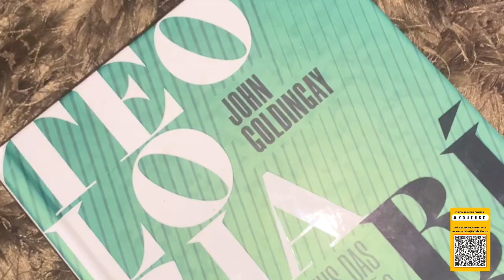Resenha do livro: Teologia Bíblica | O Deus Das Escrituras Cristãs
Saiba mais sobre o Livro Teologia Bíblica | O Deus Das Escrituras Cristãs:
* Leia a Sinopse:  John Goldingay, renomado teólogo do Antigo Testamento e famoso por sua teologia bíblica do Antigo Testamento, encara a árdua tarefa de produzir uma teologia bíblica que engloba os dois testamentos. Com o que nos deparamos quando paramos para ouvir alguém que passou uma vida inteira escutando profundo e atentamente as várias testemunhas da Escritura?

Em Teologia Bíblica: o Deus das Escrituras cristã o autor compartilha todo a sua sabedoria na tentativa de responder uma pergunta central: qual entendimento sobre Deus, o mundo e a vida surge ao investigar os dois testamentos?

À medida que constrói sua teologia bíblica, o autor não força os textos bíblicos em uma temática central ou em uma unidade abrangente; em vez disso, permite que a diversidade e a tensão das Escrituras permaneçam em sua pluralidade como múltiplas testemunhas para os caminhos de Deus.